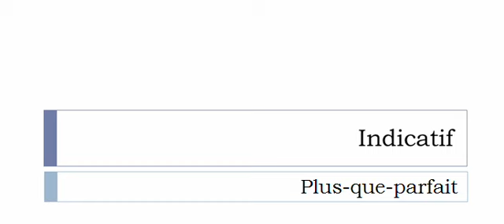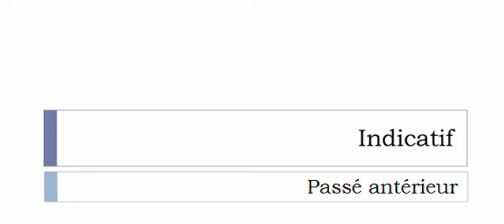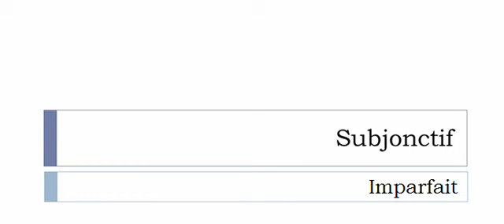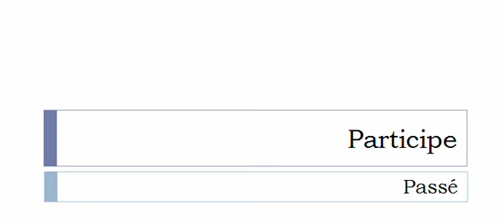Conjugaison visuelle # Verbe = Remoucher =